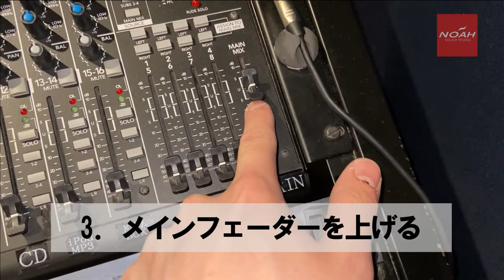【ミキサーの使い方】NOAH赤坂店 MACKIE 1642 VLZ4 (16ch)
【ミキサーの使い方】
サウンドスタジオノア赤坂店のスタジオ常設ミキサー『MACKIE 1642 VLZ4（16ch）』の使い方動画